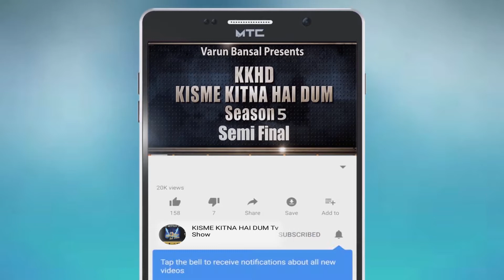GURJIT SINGH l Kisme Kitna Hai Dum | KKHD | TV SHOW | season -5 | Semi finale | latest videos